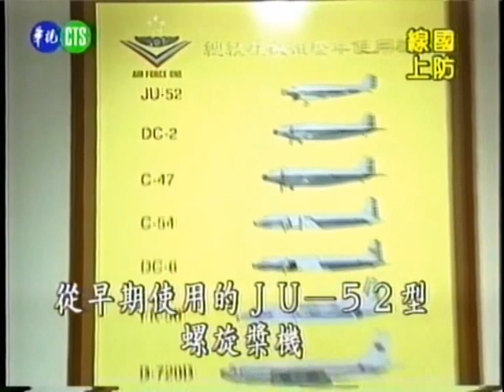總統座機組65周年 (2001)